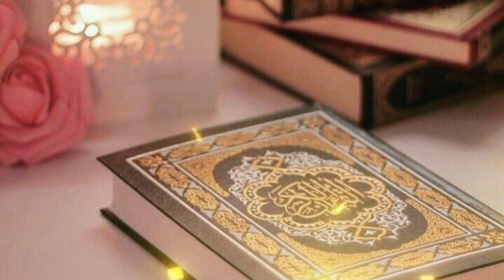Hamara zinda Rehna Marne Se Behtar Os Vakta Hoga Jab//Hadis/Urdu Quotes //حدیث شریف /Hadis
hadees Sharif
hadise Nabi
Nabi Karim sallallahu alaihi vasllam ka Farman
Nabi Ka Farman
Urdu new
Hadis ki video
Hadis ki batee

nasihat ke Aqval 💯💞